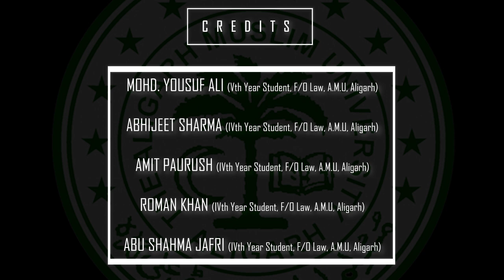Mock Moot Proceeding | Workshop on Basics of Mooting and Memorial Drafting | Law Society, A.M.U.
21/03/2022